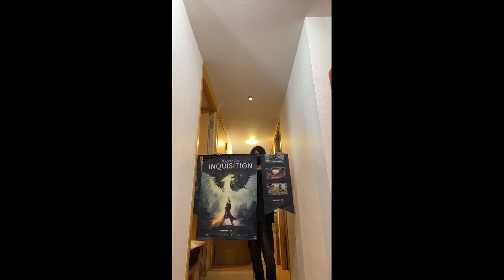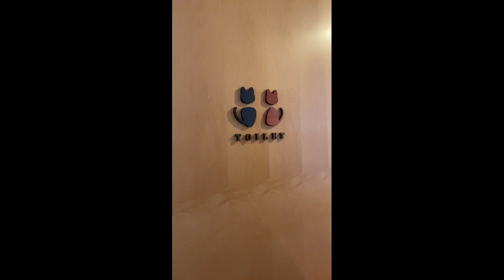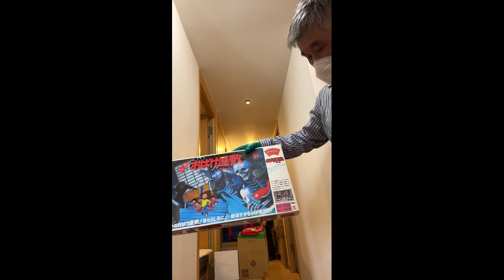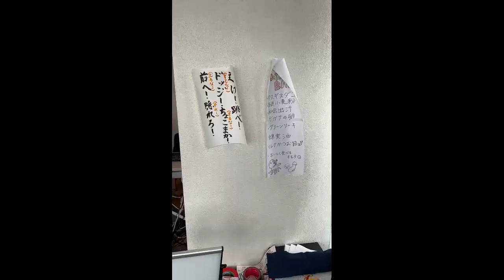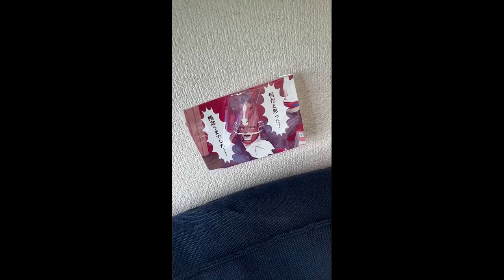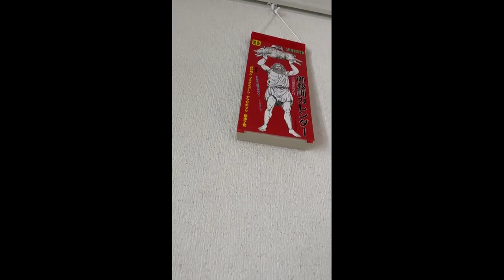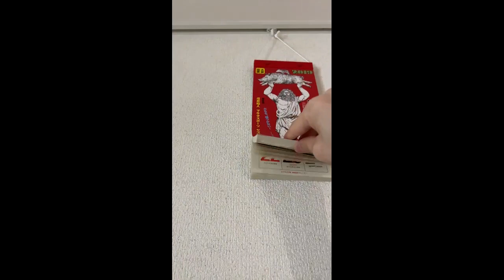スタジオ引越し初日